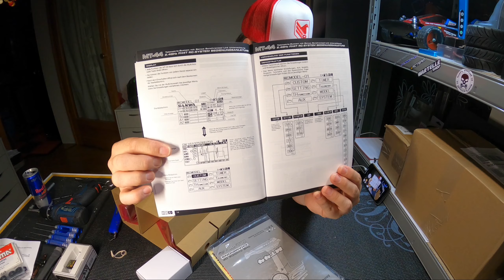Unboxing Wartelle Shop & Planet-RC + Blabla Roues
En apéritif 😁 un mini-unbox qui amène à un petit blabla sur les roues. Ensuite le plat de résistance avec LE Unboxing de "fou". Du beau et bon matos. Cela va en particulier compléter les besoins pour Sworks S35-4e.

Un grand merci pour vos commentaires, propositions, conseils et surtout votre soutien tout ceci dans un esprit de partage 🤙💪
💪🤩Vive la RC et la communauté🤩💪